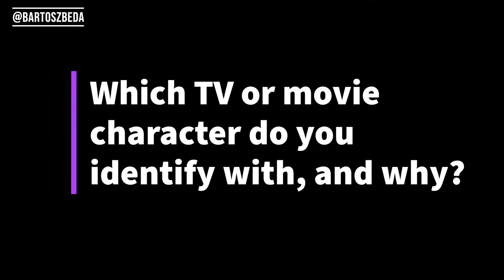Three questions that have changed my day | Painting Tutorial Time Lapse | Oil on Canvas | Artwork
Watch me painting and oils on canvas. I am also showing you my studio around and answering three questions to the artist. Those three questions are my new sections in the videos.

Born in Poland in 1984, Bartosz Beda relocated to the UK in 2008. After graduating with a MA in Fine Art in 2011, he was selected for the 2012 Catlin Art Guide as one of the most promising emerging artists in the UK. In 2012, Beda was short-listed for Saatchi New Sensations exhibition in London for most exciting graduate students in the IK, and won the esteemed Towry Award for the Best of North of England, as well as a six-month scholarship to Academy of Fine Arts in Dresden, Germany. Beda had solo exhibitions at Galleria Liebre, Spain (2013), BAC Gallery, Colombia (2015), Jackson-Teed, England (2016), Rosemary Duffy Larson Gallery, USA (2017), Hopkins Center For The Arts, USA (2019), Brownsville Museum of Fine Art, USA (2019) and received a fellowship from Fondazione perl’Arte in Rome, Italy in 2016 and artist-in-residence at GoggleWorks Center for the Arts, USA (2018).